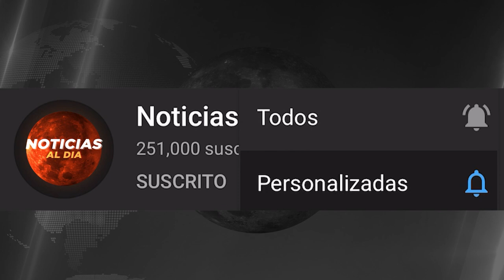NOTICIAS GUERRA RUSIA Y UCRANIA HOY 7 DE AGOSTO 2023, ULTIMA HORA NOTICIAS EN VIVO 2023 SEGUROS HOY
noticias,noticias méxico,adn40,noticias adn40,noticias telemundo,noticiero telemundo,donald trump,telemundo noticias,noticias telemundo de hoy,noticias en vivo,telemundo,noticias de ultima hora,noticias de hoy,lo ultimo de donald trump,nuevos cargos en contra de donald trump,cargos criminales contra donald trump,primer ahogado por boyas en rio bravo,boyas en la frontera dejan un ahogado,video de la llamada al 911,imputacion de cargos donald trump

noticias de venezuela hoy 07 agosto 2023,noticias de ultima hora 07 agosto 2023,petro hoy,venezuela hoy 2023,noticias de estados unidos,noticias de venezuela 07 de agosto 2023,nicolasmaduro en venezuela hoy,ultima hora en venezuela 2023,noticias de venezuela hoy

ATAQUE DE RUSIA A UCRANIA HOY 07 AGOSTO 2023,
UCRANIA Y RUSIA HOY 07 AGOSTO 2023,
COMO SE VIVE EN UCRANIA HOY 07 AGOSTO 2023,
UCRANIA VS RUSIA CAUSAS 07 AGOSTO 2023,
QUE PASA CON UCRANIA EN LA ACTUALIDAD 07 AGOSTO 2023,

UCRANIA HOY 07 AGOSTO 2023,
ÚLTIMAS NOTICIAS DE UCRANIA EN VIVO HOY 07 AGOSTO 2023,
GUERRA EN UCRANIA HOY 07 AGOSTO 2023,

NOTICIAS DE UCRANIA ONLINE 07 AGOSTO 2023,
UCRANIA MAPA 07 AGOSTO 2023,
UCRANIA NOTICIAS DE ÚLTIMA HORA 07 AGOSTO 2023,
NOTICIAS DE UCRANIA MINUTO A MINUTO 07 AGOSTO 2023,
MAPA DE LA GUERRA RUSIA-UCRANIA HOY 07 AGOSTO 2023,

POR QUÉ UCRANIA 07 AGOSTO 2023,

DÓNDE ESTÁ UCRANIA 07 AGOSTO 2023,
ULTIMO NOTICIAS DE UCRANIA 07 AGOSTO 2023,
ULTIMAS NOTICIAS DE INVASION A UCRANIA 07 AGOSTO 2023,
NOTICIAS DE UCRANIA Y RUSIA COMO EMPEZÓ 07 AGOSTO 2023,
ULTIMAS NOTICIAS DE UCRANIA MINUTO A MINUTO 07 AGOSTO 2023,
QUÉ MÁS NOTICIAS DE UCRANIA 07 AGOSTO 2023,
NOTICIAS QUE NO SEAN DE UCRANIA 07 AGOSTO 2023,
NOTICIAS A UCRANIA 07 AGOSTO 2023,
QUE NOTICIAS HAY DE RUSIA Y UCRANIA 07 AGOSTO 2023,
GUERRA EN UCRANIA EN VIVO HOY 07 AGOSTO 2023,

NOTICIAS DE HOY CERCA DE GETAFE 07 AGOSTO 2023,
NOTICIAS UCRANIA PARA NIÑOS 07 AGOSTO 2023,
NOTICIAS GUERRA UCRANIA PARA NIÑOS 07 AGOSTO 2023,
NOTICIA DE RUSIA Y UCRANIA PARA NIÑOS 07 AGOSTO 2023,

NOTICIAS DE UCRANIA ACTUALES 07 AGOSTO 2023,
NOTICIAS UCRANIA ABC 07 AGOSTO 2023,
UCRANIA ULTIMO MINUTO HOY 07 AGOSTO 2023,
NOTICIAS UCRANIA BAJAS RUSAS 07 AGOSTO 2023,
NOTICIAS UCRANIA BARCO 07 AGOSTO 2023,
ULTIMAS NOTICIAS DE BAJMUT UCRANIA 07 AGOSTO 2023,
NOTICIAS BUENAS UCRANIA 07 AGOSTO 2023,
BUSCAR NOTICIAS DE UCRANIA 07 AGOSTO 2023,
BUSCAR NOTICIAS DE UCRANIA Y RUSIA 07 AGOSTO 2023,

NOTICIAS DE UCRANIA CNN 07 AGOSTO 2023,
NOTICIAS DE CONFLICTO UCRANIA RUSIA 07 AGOSTO 2023,
ULTIMAS NOTICIAS DE UCRANIA CONTRA RUSIA 07 AGOSTO 2023,
NOTICIAS DE UCRANIA EN CASTELLANO 07 AGOSTO 2023,
NOTICIAS UCRANIA CHINA 07 AGOSTO 2023,
NOTICIAS UCRANIA CENTRAL NUCLEAR 07 AGOSTO 2023,
NOTICIAS UCRANIA COMBATES 07 AGOSTO 2023,
NOTICIAS UCRANIA CHECHENIA 07 AGOSTO 2023,

NOTICIAS DE UCRANIA DE ULTIMA HORA 07 AGOSTO 2023,
NOTICIAS DE UCRANIA DE HOY 07 AGOSTO 2023,
NOTICIAS DE UCRANIA DEL TERREMOTO 07 AGOSTO 2023,
NOTICIAS DE UCRANIA EL MUNDO 07 AGOSTO 2023,
NOTICIAS DE UCRANIA EL DIA DE HOY 07 AGOSTO 2023,
NOTICIAS DE UCRANIA EN LA GUERRA 07 AGOSTO 2023,
NOTICIAS DE UCRANIA EURONEWS 07 AGOSTO 2023,
NOTICIAS DE UCRANIA EN YOUTUBE HOY 07 AGOSTO 2023,
NOTICIAS DE UCRANIA EN FACEBOOK 07 AGOSTO 2023,
NOTICIAS DE EN UCRANIA 07 AGOSTO 2023,

NOTICIAS DE UCRANIA FACEBOOK 07 AGOSTO 2023,
NOTICIAS DE UCRANIA POR FAVOR 07 AGOSTO 2023,
NOTICIAS UCRANIA FRANCIA  07 AGOSTO 2023,

NOTICIAS UCRANIA BIELORRUSIA 07 AGOSTO 2023,
NOTICIAS UCRANIA BOMBARDEO 07 AGOSTO 2023,
NOTICIAS UCRANIA BARCO HUNDIDO 07 AGOSTO 2023,
POR QUÉ LA GUERRA DE UCRANIA 07 AGOSTO 2023,
ÚLTIMA NOTICIA DE UCRANIA 07 AGOSTO 2023,

NOTICIAS UCRANIA FINLANDIA 07 AGOSTO 2023,
NOTICIAS UCRANIA FRANCOTIRADOR 07 AGOSTO 2023,